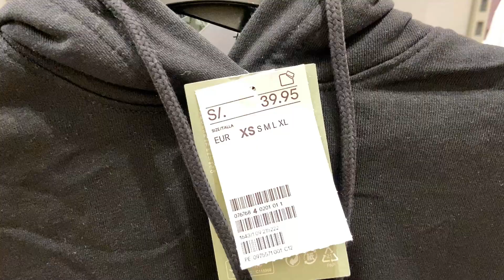🔥Tour OFERTAS H&M Centro Cívico ROPA MUJER [Desde S/.7!]👗Liquidación 48 Horas Blusas & Vestidos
Hola VIAJEROS! ❤️ Hoy te llevamos al Centro Comercial REAL PLAZA CENTRO CÍVICO

📍 Avenida Inca Garcilaso de la Vega 1337 - CERCADO DE LIMA ✈🌎
🎉 Y visitaremos juntos la Tienda H&M PERÚ

🎁ACCEDE GRATIS a nuestro Grupo de Facebook Exclusivo de OFERTAS aquí 👉🏼

❤️ H&M PERÚ
❤️ HM
❤️ H&M 2022
❤️ H&M HAUL
❤️ H&M COMMERCIAL
❤️ H&M MUSIC
❤️ H&M MALL DEL SUR
❤️ H&M PERÚ 2022
❤️ H&M PERÚ TIENDA ONLINE
❤️ H&M PERÚ TIENDAS
❤️ HAUL H&M PERÚ
❤️ TOUR H&M PERÚ
❤️ OFERTAS H&M PERÚ
❤️ H&M ONLINE PERÚ
❤️ H&M USA
❤️ TIENDA H&M
❤️ HENNES MAURITZ ONLINE
❤️ H&M MUJER

💋 MARCAS RIPLEY ROPA MUJER: Index, Marquis, Barbados, Navigata, Cacharel, Tatienne, Aziz, Brigitte Naux, Mentha & Chocolate, CP Moda, Peruvian Flake, Exit, Pepe Jeans, Esprit, Tally Weijl